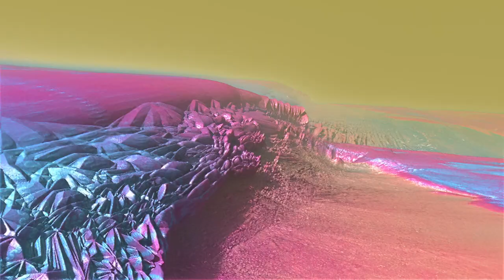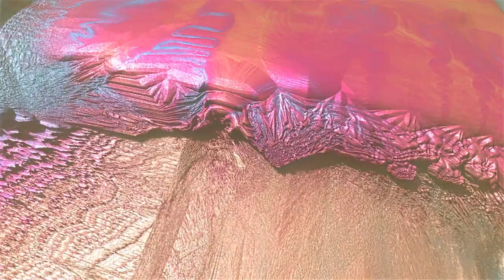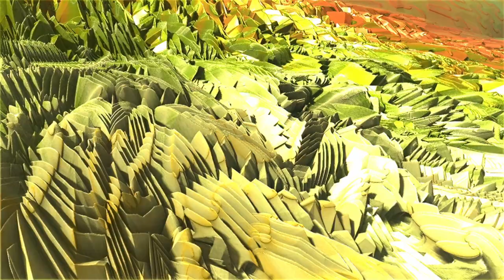Amazing Surf Mod Fractal Animation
Based on "Amazing Surf Mod1 001" example in Mandelbulber (maintained by Krzysztof Marczak) as starting point for the animation.